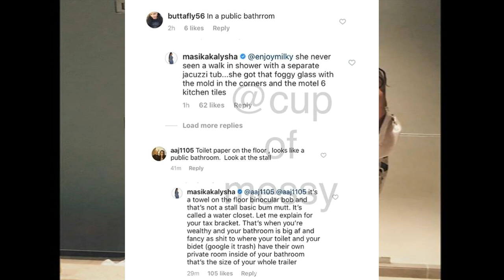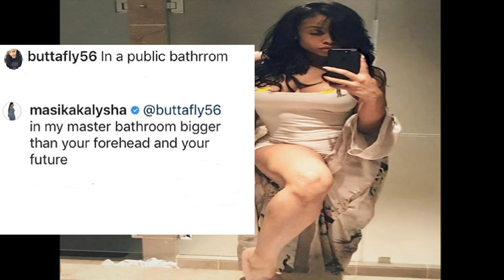Masika Kalysha fight with fans tea! Sika is super rich & let the peasant haters know it!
Masika Kalysha fight with fans tea! Queen Sika is super rich and let the peasant haters know it! Love and Hip Hop Hollywood Season 4 star tea!